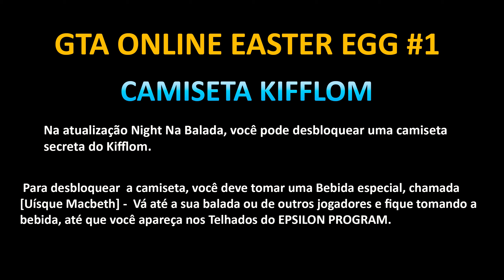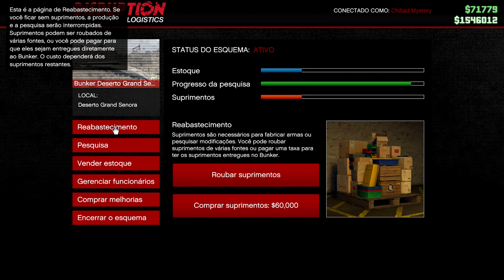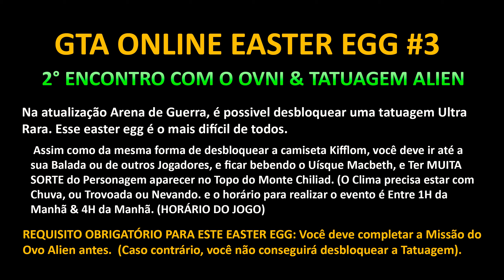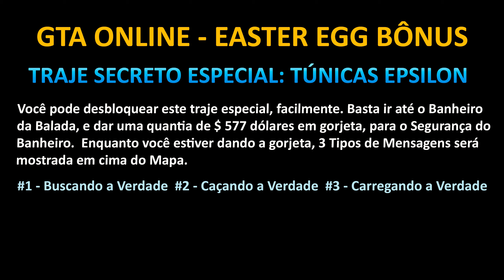GTA Online Easter Eggs - [Camiseta Kifflom, Ovo Alien & Tatuagem Alien]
Esse vídeo mostra como desbloquear alguns easter eggs, relacionados ao Epsilon & Monte Chiliad. Camisetas, Tatuagem e Trajes especiais.

00:00 - Introdução
00:17 - Easter Egg #1 - Desbloqueando Camiseta Kifflom
01:49 - Easter Egg #2 - Missão do Ovo Alien
05:39 - Easter Egg #3 - Tatuagem Alien
07:57 - Easter Egg Bônus - Traje Especial - Túnicas Epsilon